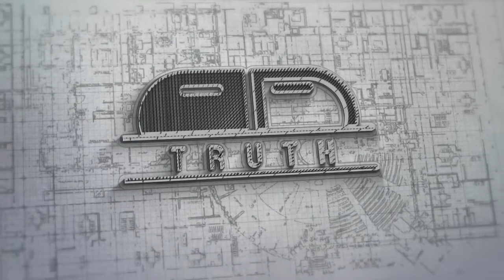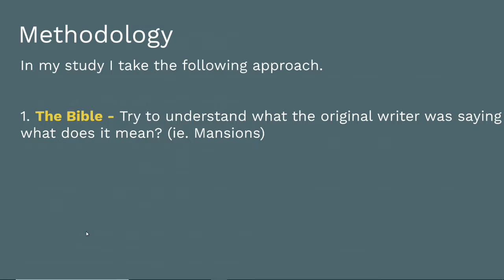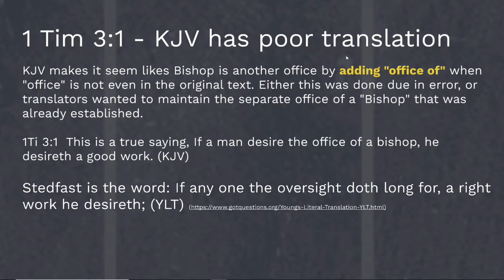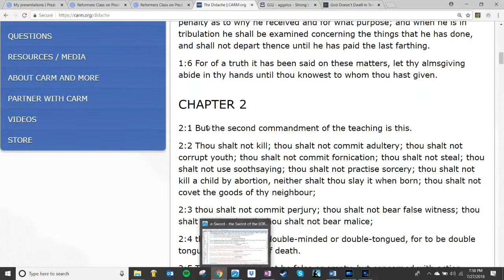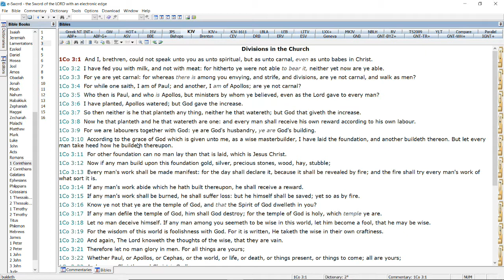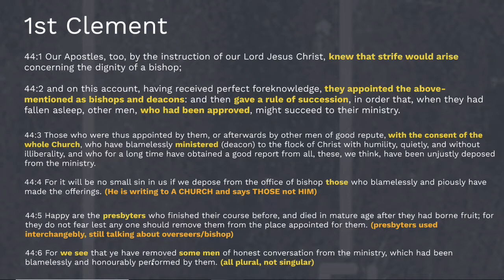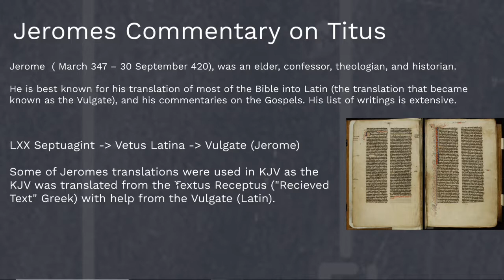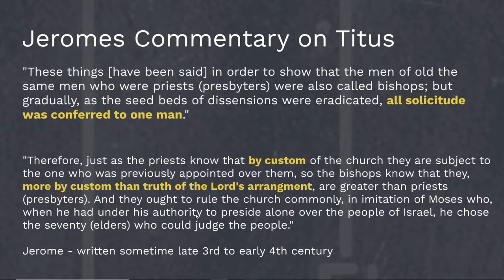(1/2) 100% Proof the Church Structure was changed - The Truth Class - Week 3-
In Week 3 of The Truth Class we covered:

Proof the early churches had multiple overseers
100% proof the church structure was changed later
Why we need to change the system back